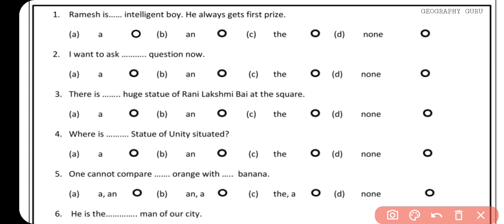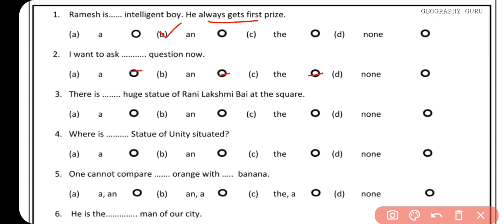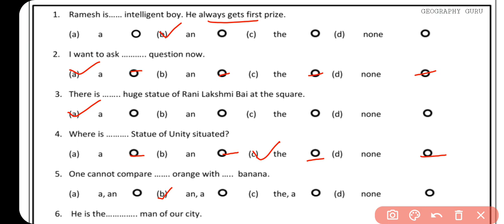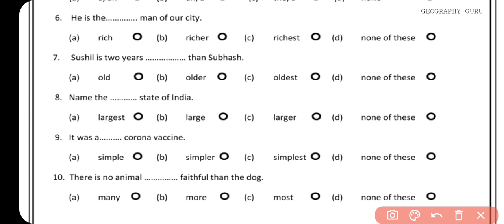Class 8 English Assessment Worksheet 1 | Assessment Worksheet 1 Class 8 English Worksheet1 gg 9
आंकलन कार्यपत्रक 1 Class 8

21 August Hindi Assessment Worksheet 01 class 10
21 August Science Assessment Worksheet 01 class 8 in Hindi
21 August Science Assessment Worksheet 01 in English
21 August Sst Assessment Worksheet 01 class 10
21 August English Assessment Worksheet 01 class 10
21 August Sst Assessment Worksheet 01 class 8

Assessment Worksheet 01 Class 10 Sst
Assessment Worksheet 01 Class 10 Social Science
Assessment Worksheet 01 Class 10 English
Assessment Worksheet 01 Class 8 Sst
Assessment Worksheet 01 Class 8 Social Science
Assessment Worksheet 01 Class 8 English
class8Assessment Worksheet
MathAssessment Worksheet
class10Assessment Worksheet
Assessment Worksheet2021
newAssessment Worksheet
Assessment Worksheet_01
EnglishAssessment Worksheet01
Hindi_Assessment Worksheet_01
SstAssessment Worksheet
Assessment Worksheet
Assessment Worksheetsolution
HindiAssessment Worksheet
Govt_school_Assessment Worksheet
class_10_Assessment Worksheet
Here are Class 8 Social Science Assessment Worksheet 01 Solution in easy language with written Answers.
Delhi Govt ( Directorate of Education, GNCT Delhi Assessment Worksheet),

Hindi_Assessment Worksheet
SstAssessment Worksheet
English_Assessment Worksheet
Assessment Worksheet
class_8_Assessment Worksheet
Class10thAssessment Worksheet01 Hindi
DOE Assessment Worksheet 01
हिंदी Medium
Geography Guru Published on 01 August, 2021
Class 10 Assessment Worksheet 01 English
DOE Assessment Worksheets Delhi government school
DOE Assessment Worksheets 01 solution
DOE Assessment Worksheets 01 solution in Hindi
Samajik Vigyan Assessment Worksheet
Hindi Assessment Worksheet solution
Geography Guru
Class 8 Sst Assessment Worksheets
AssessmentWorksheet01 English Class 8th
Class10thAssessment Worksheet01
SubjecthindiAssessment Worksheet
DOEAssessment Worksheet
Assessment WorksheetAnswers
HindiAssessment Worksheet
HindiAssessment Worksheet01
Class8Assessment Worksheet
Class10Assessment Worksheetsolutions
Assessment Worksheet
हिंदी कार्यपत्रक 01  कक्षा 10
Assessment WorksheetinHindi
Assessment Worksheet
Assessment Worksheet2021
Class10thAssessment Worksheetsolution